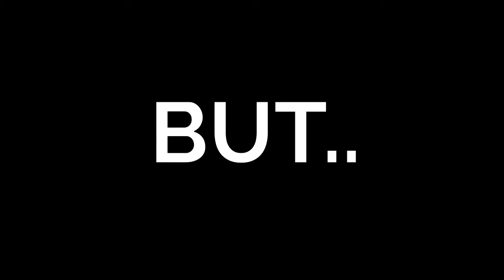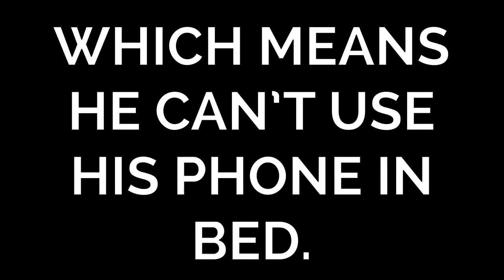The Jimmy Swivel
Jimmy has limited arm movements and so struggles with a few things such as using his phone in bed, so Fixperts from NCAD design a device that will help give him peace of mind that he is always contactable in an emergency.

Fixperts: Diarmuid, Laura, Sabhin, Kathleen
Fix Partner: Jimmy
Educational Institute: NCAD